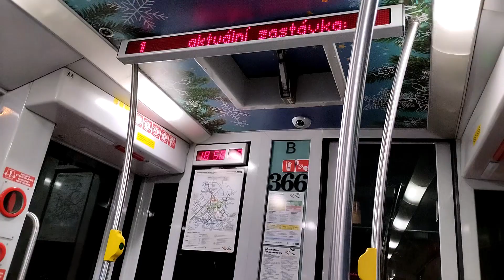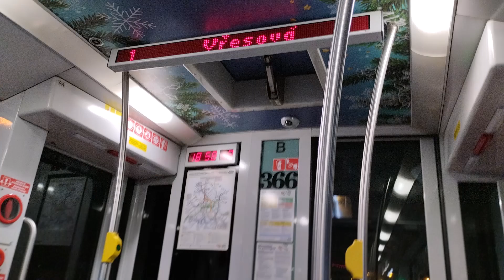VÁNOČNÍ TRAMVAJ V PLZNI a Coca-Cola Kamion!!!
Ahoj vítám tě u dalšího videa!

PODPORA
🔔 BUDU RÁD KDY ZAPNEŠ ZVONEČEK